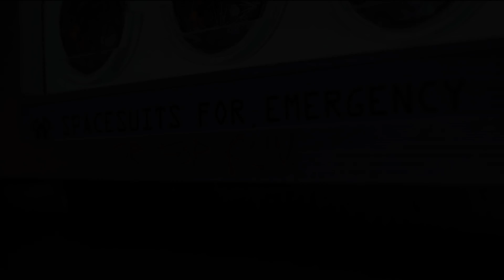Trailer 2 Gardienii Galaxiei Vol. 2 (Guardians of the Galaxy Vol. 2 3D) (2017) subtitrat în română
Sinopsis: Personajele principale încearcă să ajunga la limitele exterioare ale cosmosului. Gardienii trebuie să se lupte pentru a-și putea întreține familia nou formată.